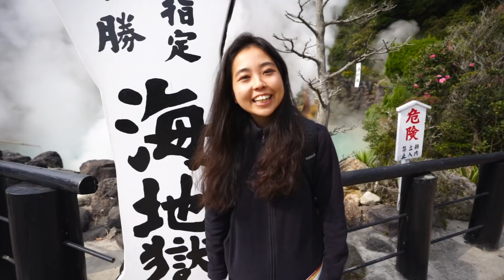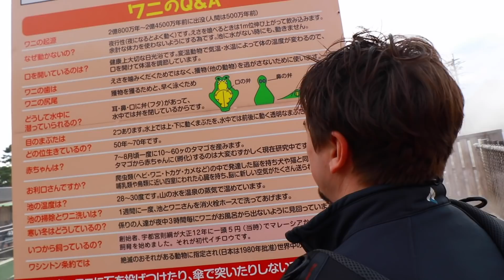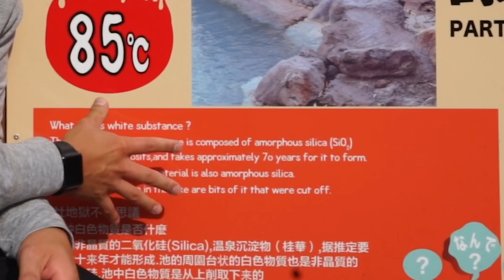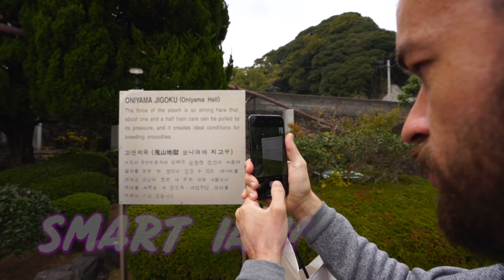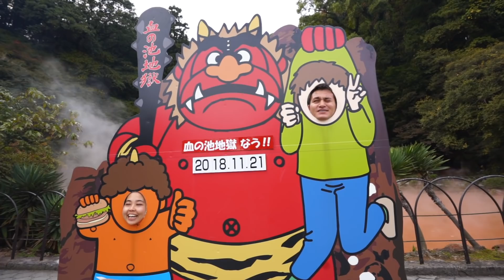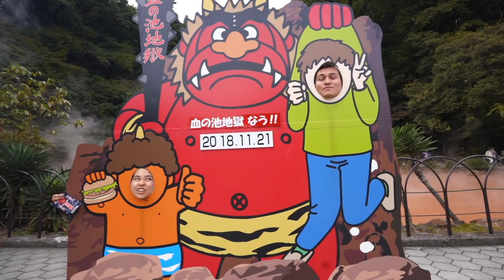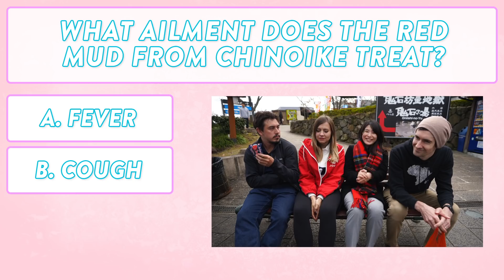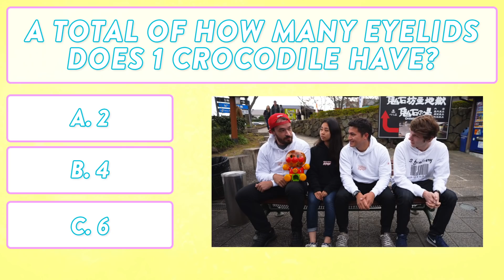Who Knows More About Japan? [Ft. Abroad in Japan, Sharmander & Dogen]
Chris Broad (Abroad in Japan), Sharla (Sharmander) and Dogen join us as we test to see if the Tokyo Creative staff know more about Japan than the Tokyo Creative influencers and a staff from the Oita government. Let us know if you enjoyed this type of video below!